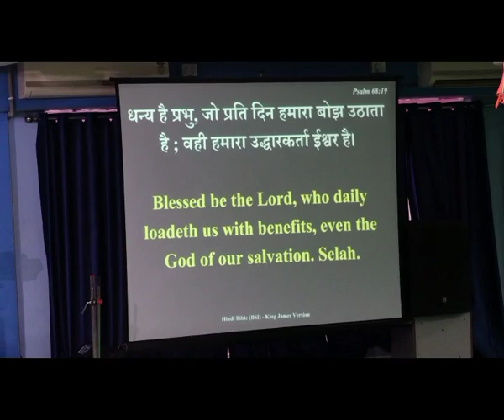( GRACE - GENERATION) WOMAN'S DAY... 08 MARCH 2019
SALUTES. SPIRIT OF WOMAN POWER... HAPPY WOMAN'S DAY... GOD BLESS EVERYONE.